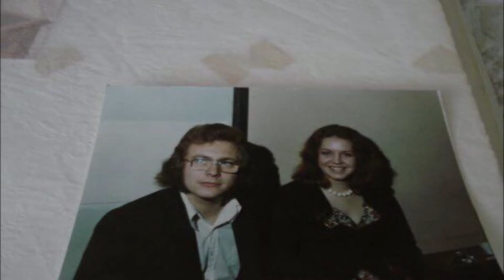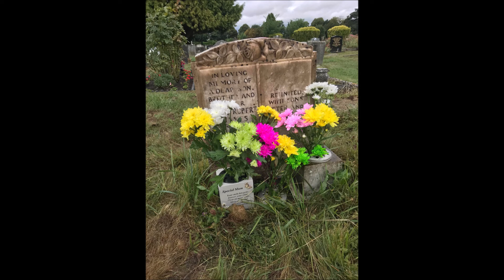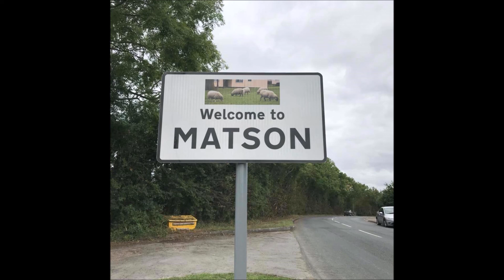karen james family video